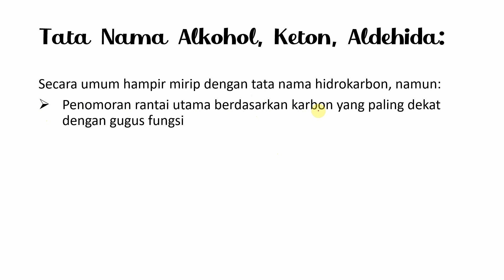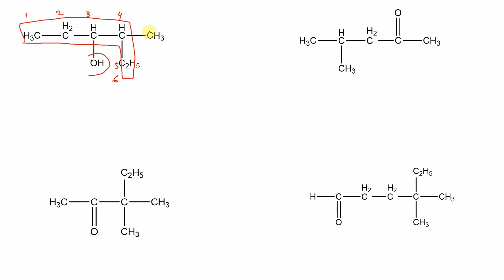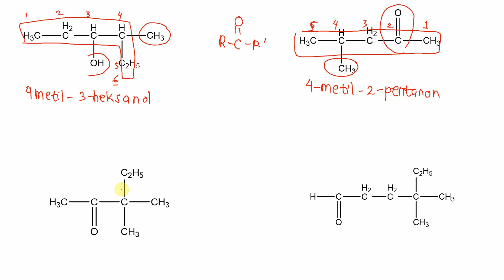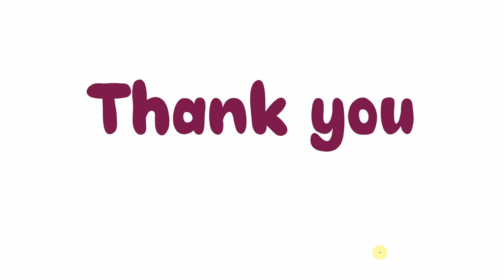Tata Nama Alkohol, Aldehida, dan Keton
Video ini merupakan penjelasan mengenai Tata Nama Alkohol, Aldehida, dan Keton. Selamat menonton!